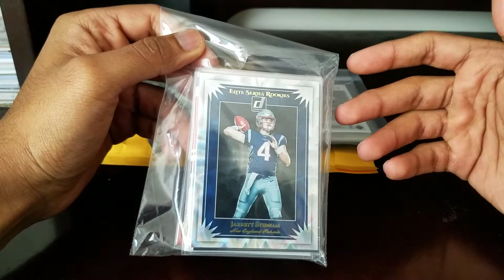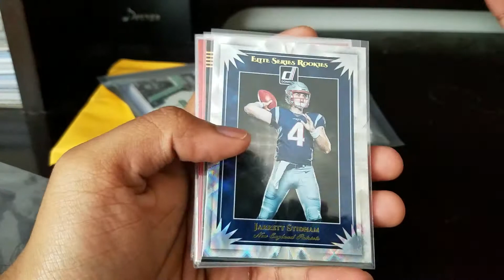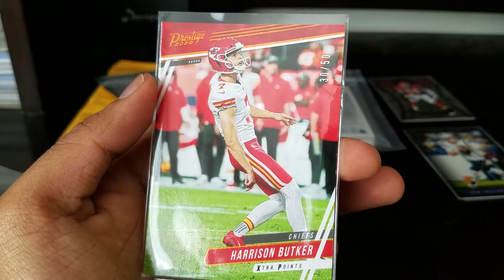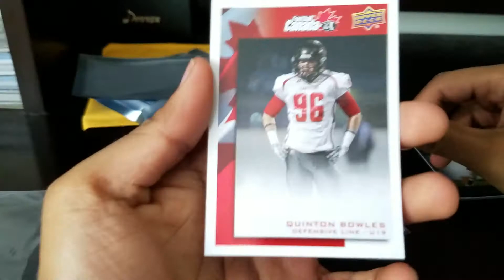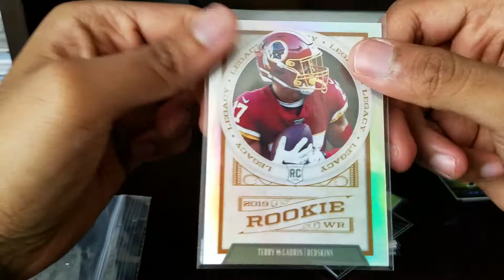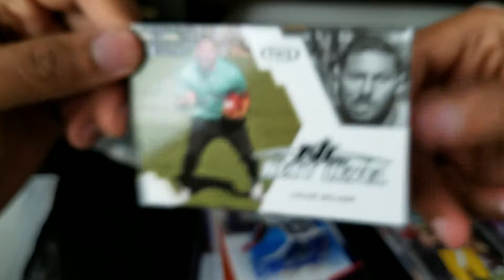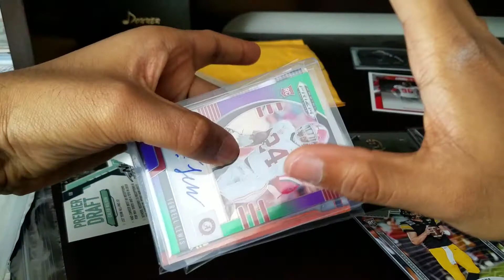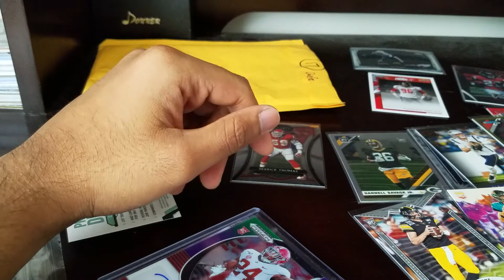30$ Ebay Football Repack - was it randomized?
So let me know how this was for 30 bucks. Not super hot but if I didnt take the chiefs for pick your team, wouldve been uglier.